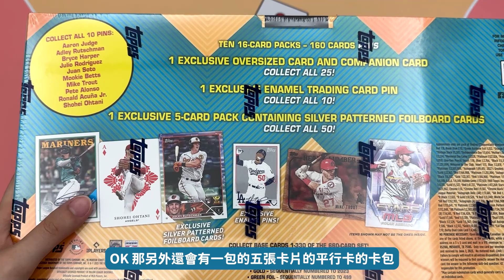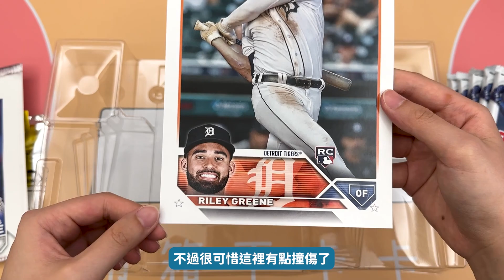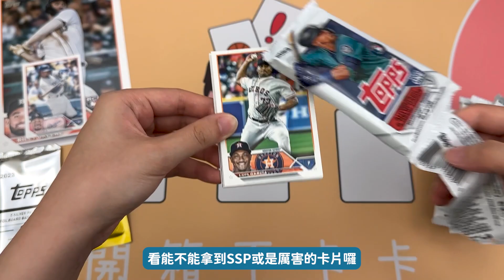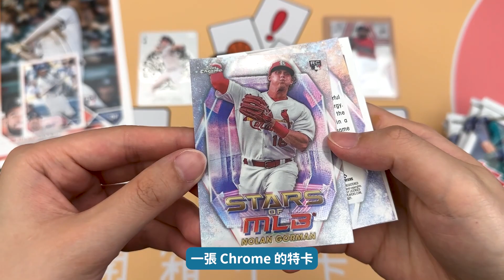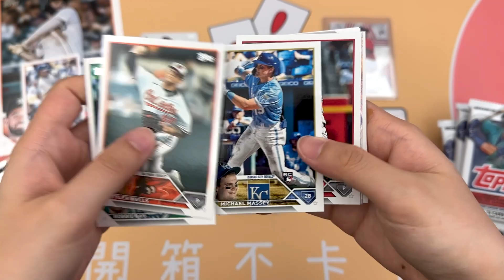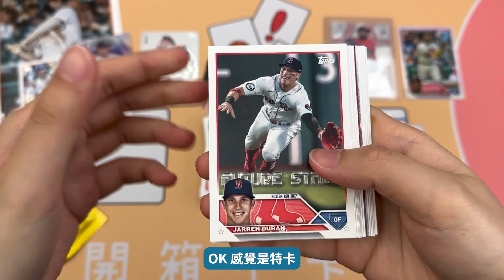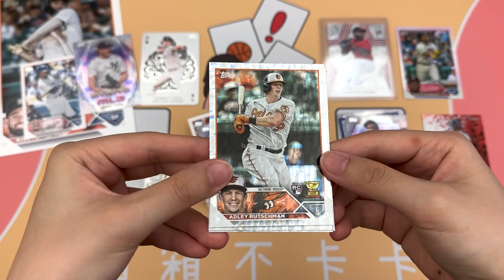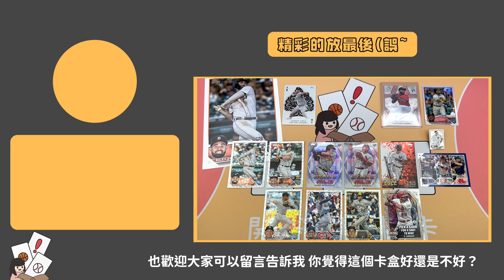Super Like😍這個可以抽一百盒吧🤩｜超級好玩的卡盒~~！！｜2023 Topps Series 1 Super Box｜開箱不卡卡EP108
真的太喜歡了！！大概是目前抽到最喜歡的卡盒😍
超級有趣
Super box is super fun!
The foil cards are sweet🤩🤩🤩